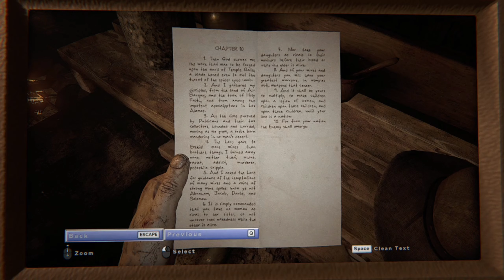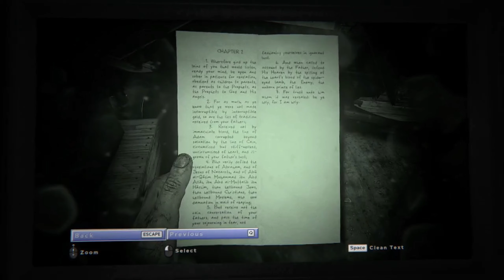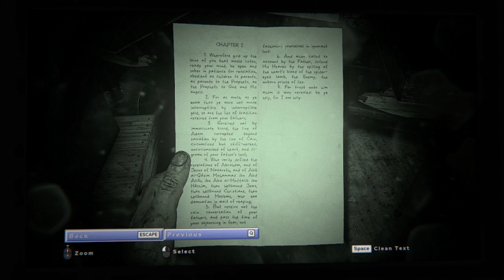Outlast 2: The Church (PART 5)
Hello everyone, this is Tashirogaming playing Outlast. I'll see you all in my next video.